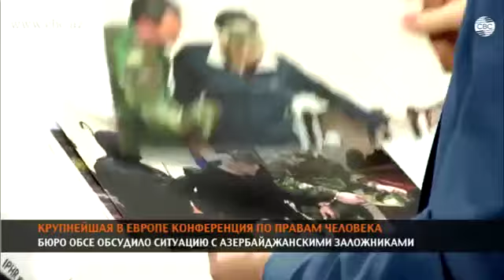Сын Дильгама Аскерова выступил на саммите ОБСЕ СБС Азербайджан ТВ